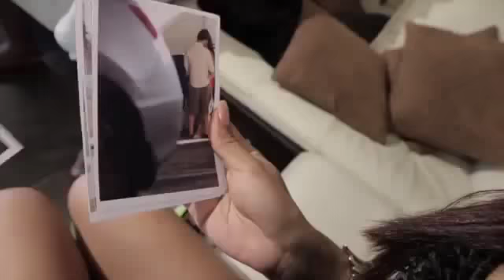Akim Entre El Novio Y El Pollo